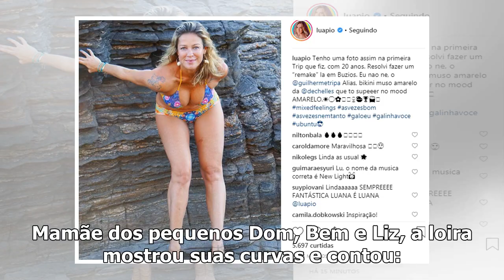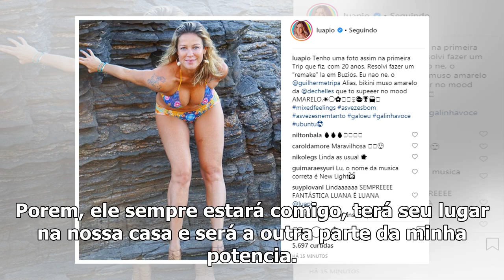Aos 42 anos, Luana Piovani posa de biquíni e impressiona seguidores com boa forma: ''Maravilhosa''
Aos 42 anos, Luana Piovani surpreendeu seus seguidores ao comparitlhar um belo clique de biquíni nes...